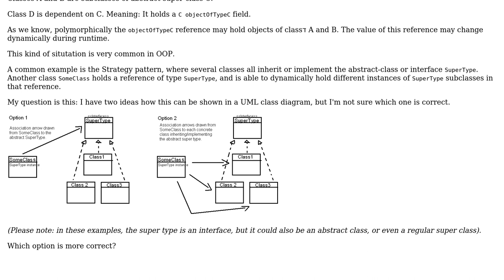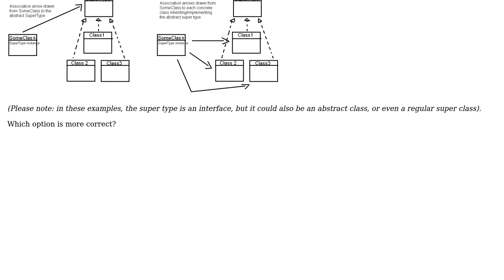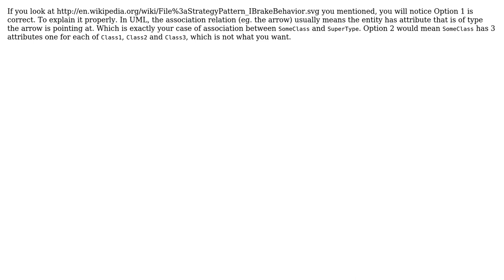Software Engineering: UML class diagrams: How to show dependency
With thanks & praise to God, and with thanks to the many people who have made this project possible! | Content (except music & images) licensed under CC BY-SA | Music | Images & others | With thanks to user Euphoric user Aviv Cohn and the Stack Exchange Network Trademarks are property of their respective owners. You are responsible for your own actions.